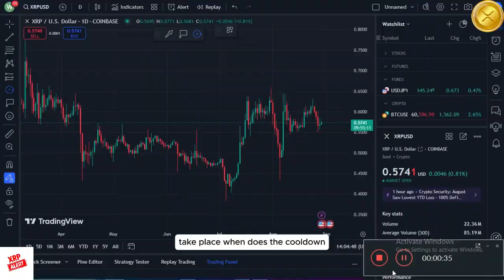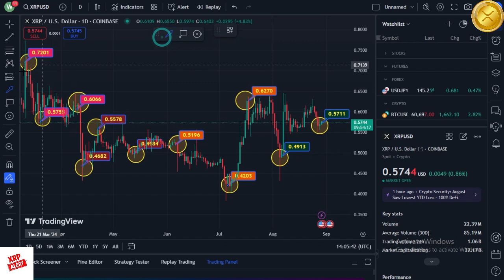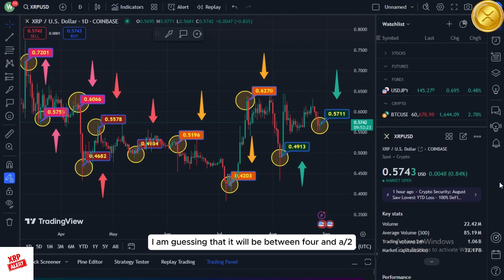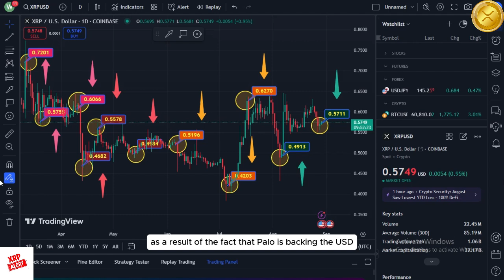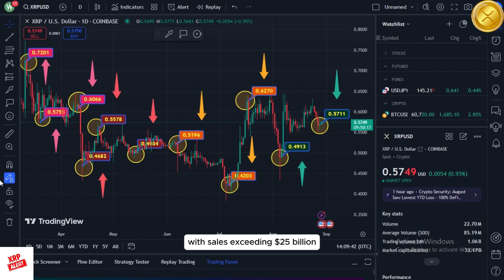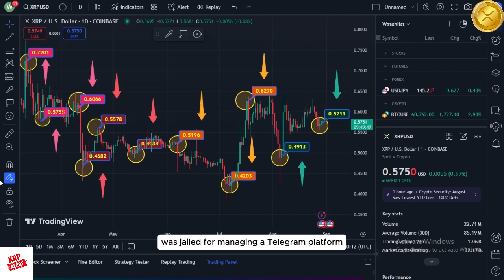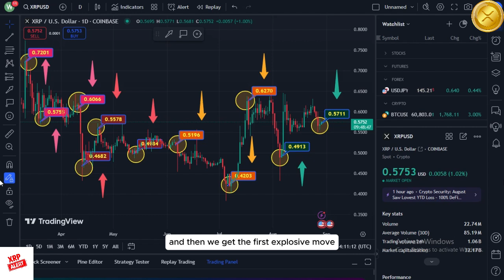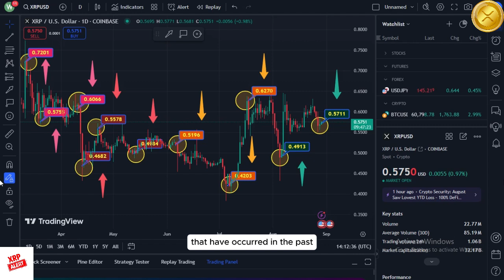Ripple XRP News: Alt Season Phase 1 Could Lead to 2-5x Gains! 🚨